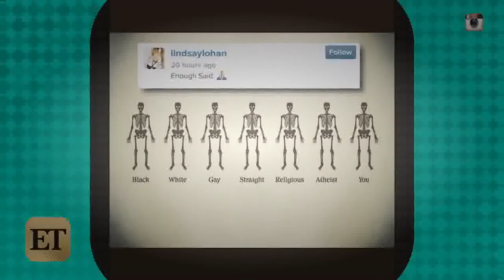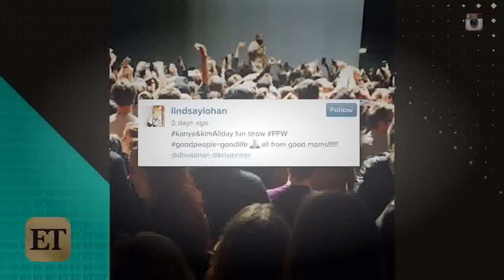LINDSAY LOHAN's Epic Photoshop Fail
Move over Beyonce and your thigh gap gate! Lindsay Lohan's bootygate is taking over photoshop fails. The troubled actress is having a rough week on social media. First by tweeting and deleting.

Lindsay Lohan Epic Photoshop Fail! Don't miss out on the latest gossip!

Epic fail? Move over Beyonce and your thigh gap gate! Lindsay Lohans bootygate is taking over photoshop fails. The troubled actress is having a rough week on social media. First by tweeting.